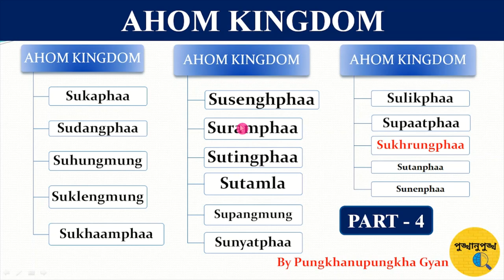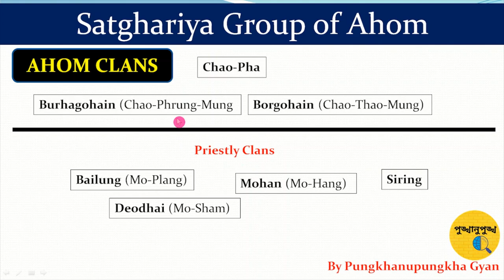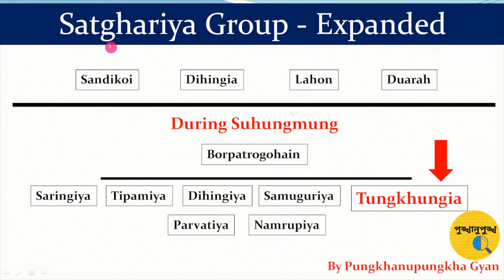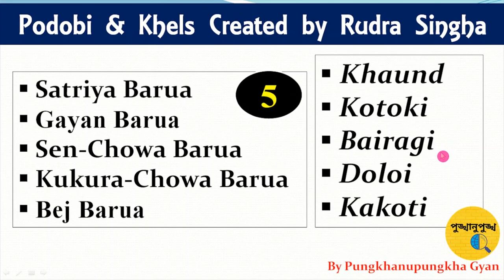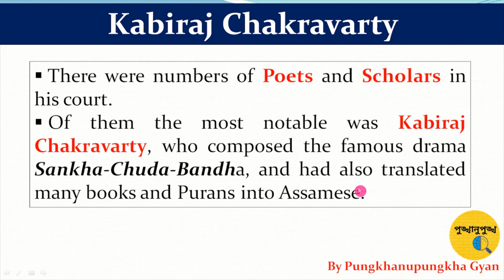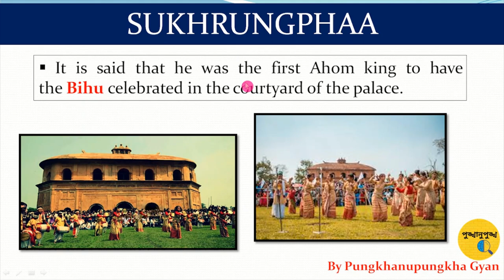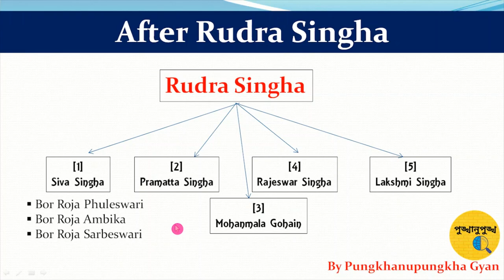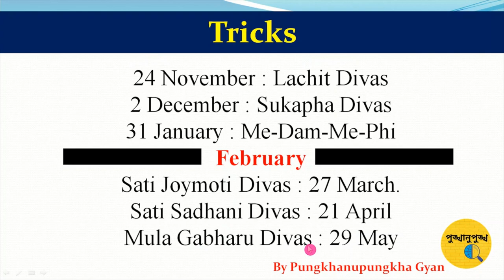AHOM KINGDOM || PART-4 || ASSAM HISTORY